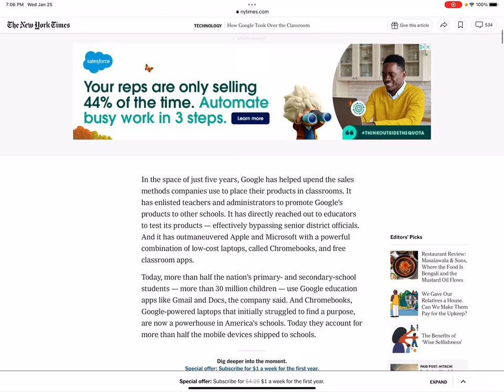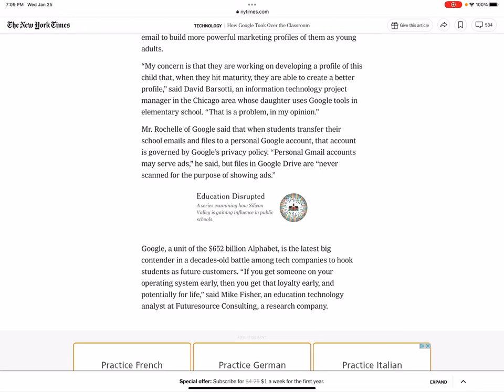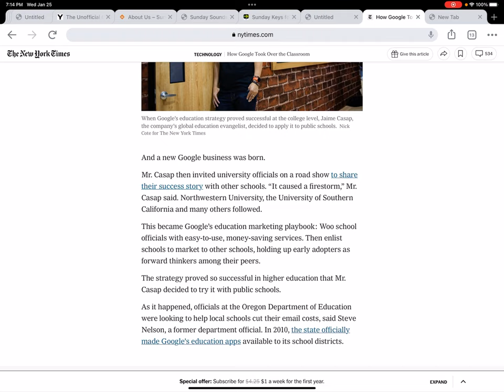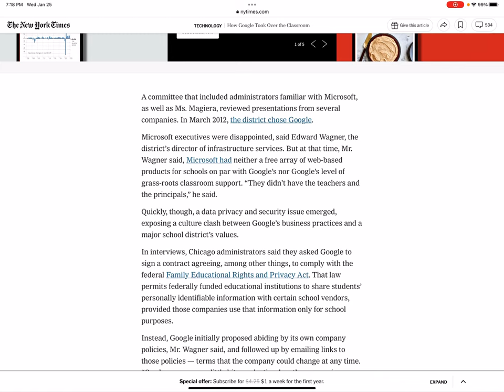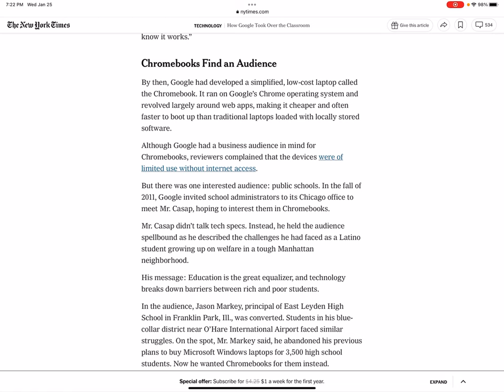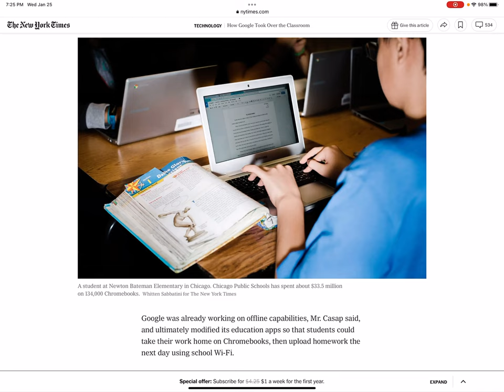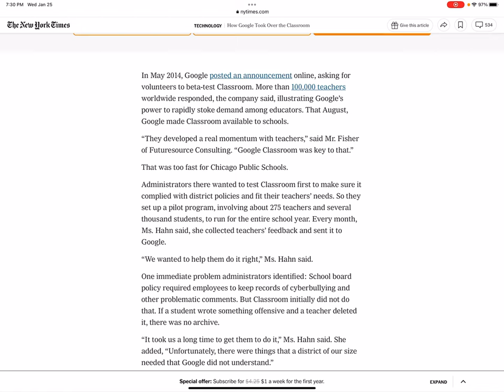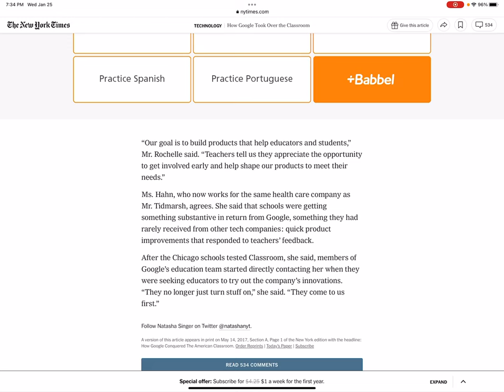How Google Took Over the Classroom - New York Times Article